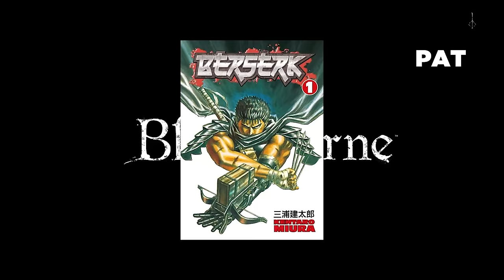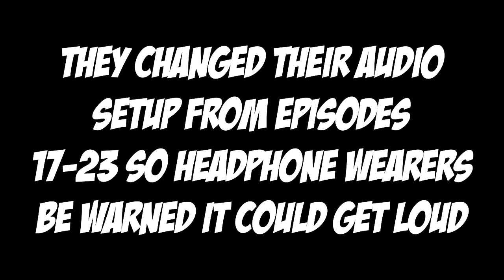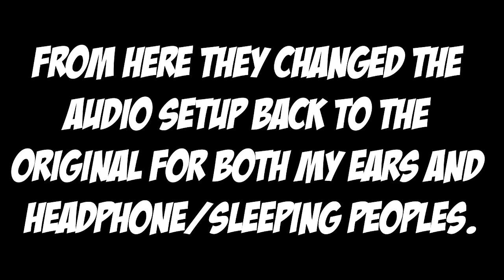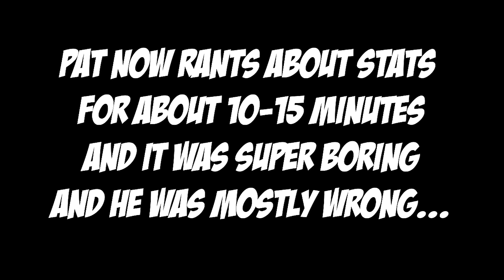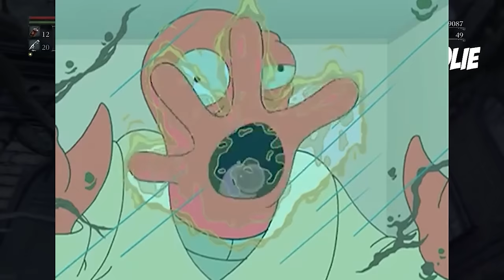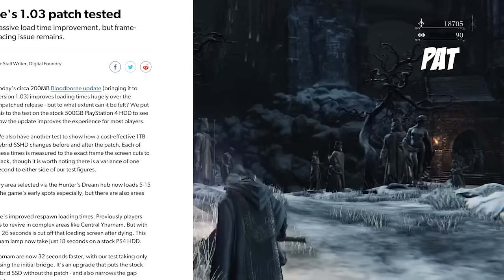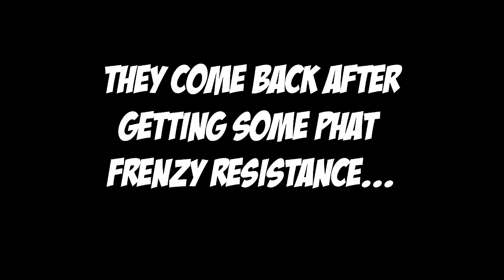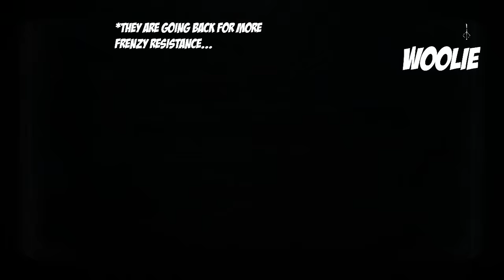SBFP Bloodborne - The Definitive Compilation